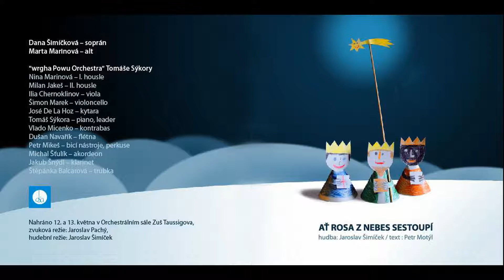Tři králové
Z cyklu: Ať rosa z nebes sestoupí   hudba:Jaroslav Šimíček, text:Petr Motýl, Dana Šimíčková-soprán, Marta Marinová-alt, hraje: WRGHA POWU, grafická úprava: Ladislav Krajča, vydáno: Arta 2012